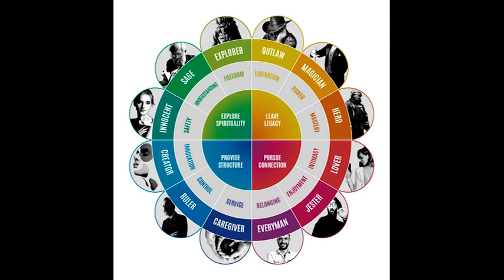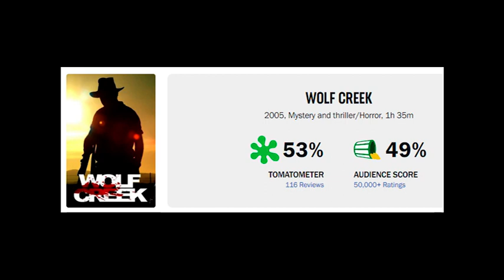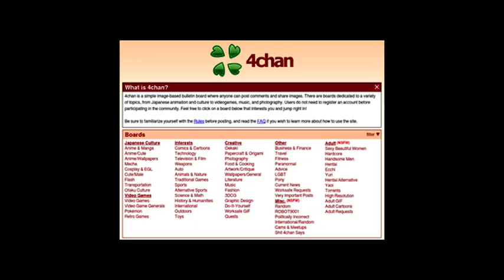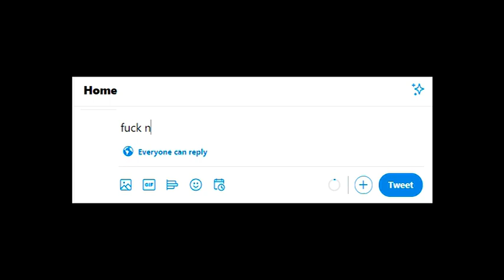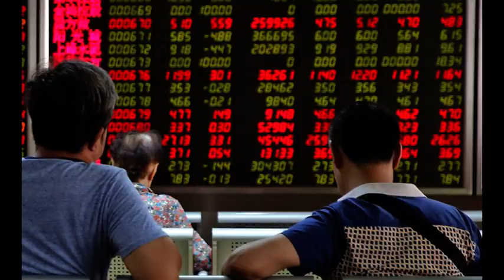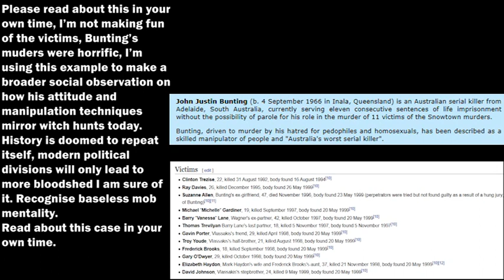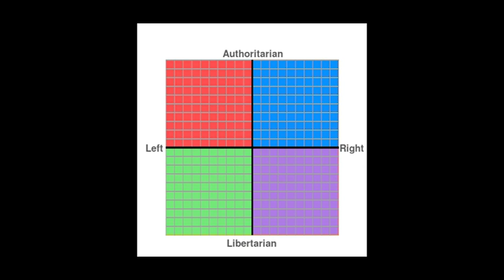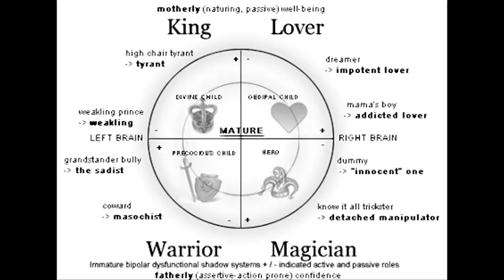Guys turn 20 and choose one of these Australians to base their personality around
I made astrology for men, fuck you.

Satire video.